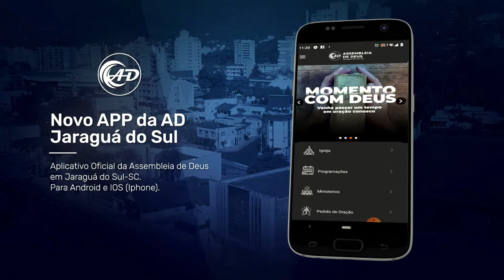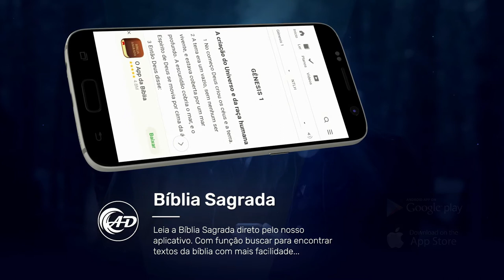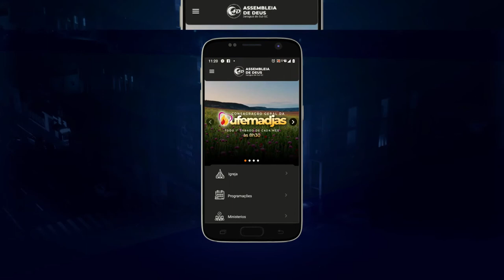Aplicativo AD Jaraguá do Sul - Instale em seu Celular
Aplicativo da AD Jaraguá do Sul-SC
Ios (Apple): "Estamos aguardando a ativação"